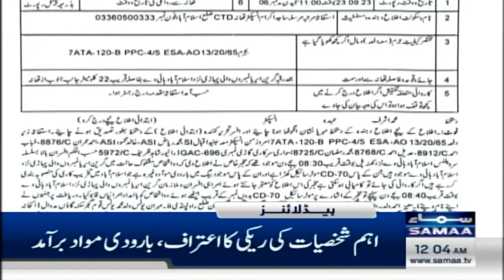Samaa News Headlines 12AM | Increase in Poverty | 24 September 2023 | SAMAA TV